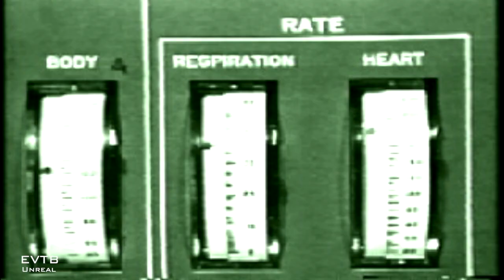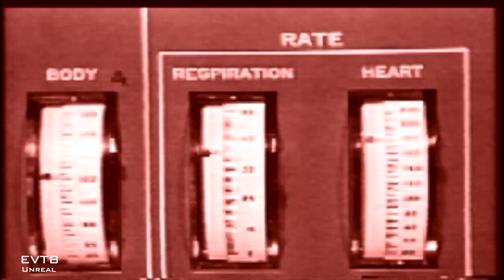The EVT Band - Unreal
This song is from EV's solo album "This Warm Saturday".

It feels like many moons ago that I created “This Warm Saturday”, an experimental electronic-based solo album￼. I was young and carefree, going with the flow, and just having fun with sounds and production.
After revisiting this album, I’ve decided to re-release it. When listening to it, I am brought back in time, my mind fills up with memories, very much like the feeling one gets when they are looking at old photographs. This is one of the biggest reasons that I love recording music!
I hope you have fun listening :)